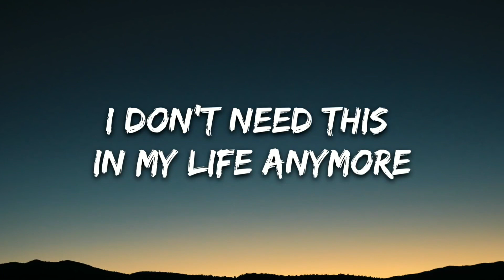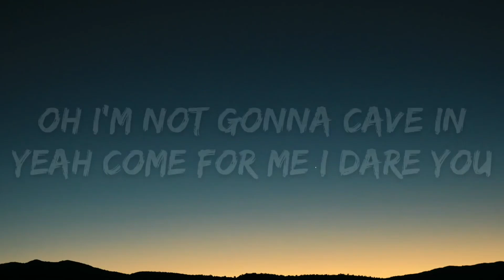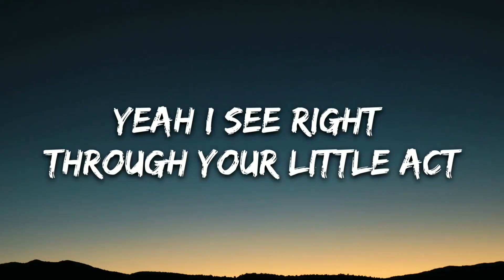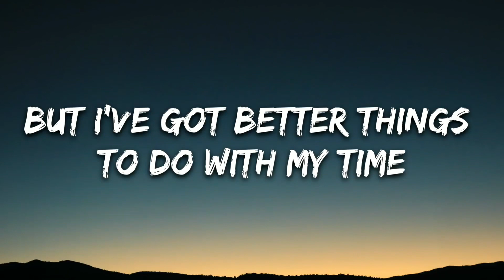Kat Meoz, R3YAN, Dooqu - Villain (Lyrics)